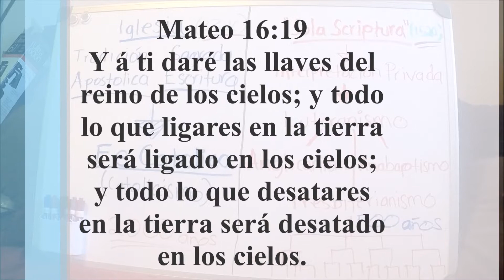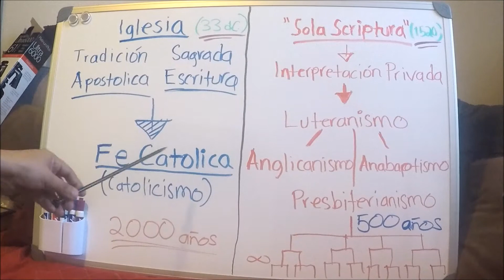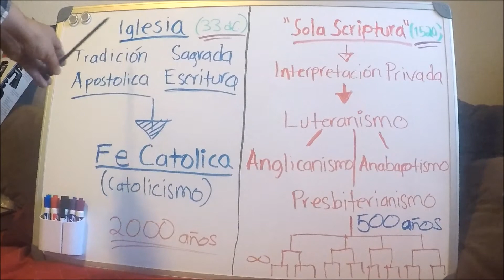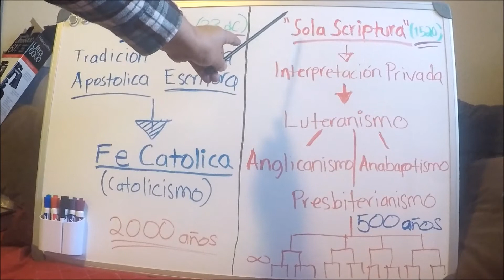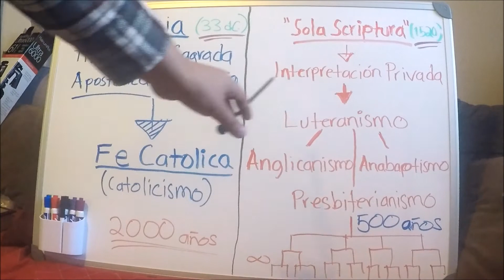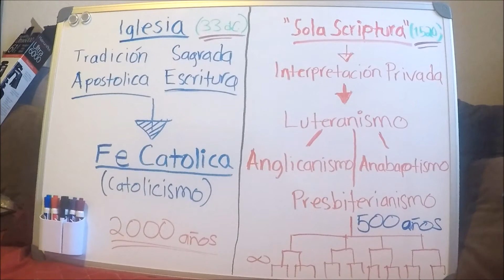Reforma Protestante - Martin Lutero y Sola Scriptura (Diagrama)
Una breve comparacion entre la Iglesia de Cristo y el legado de Martin Lutero.